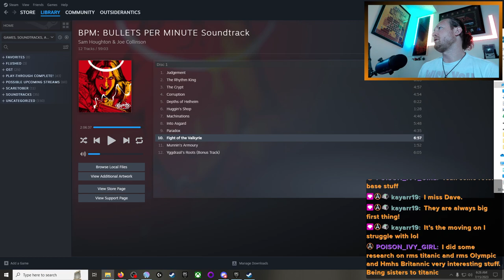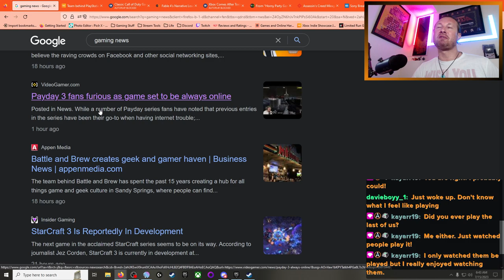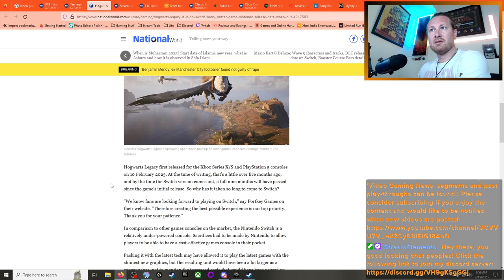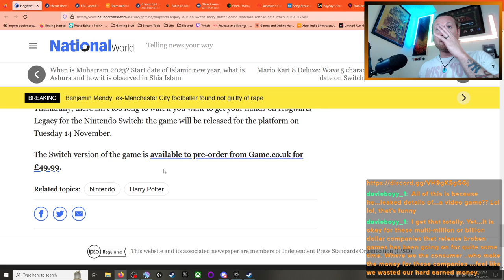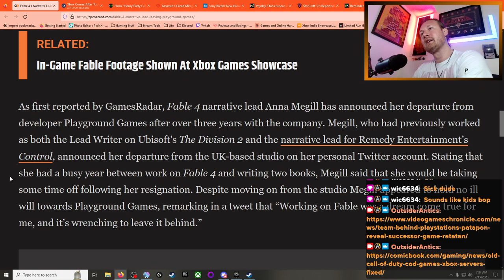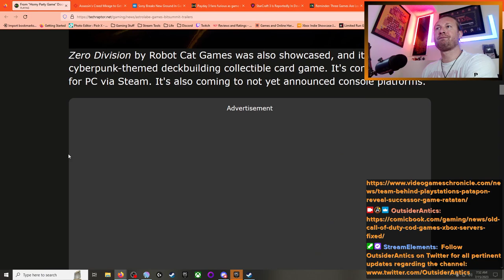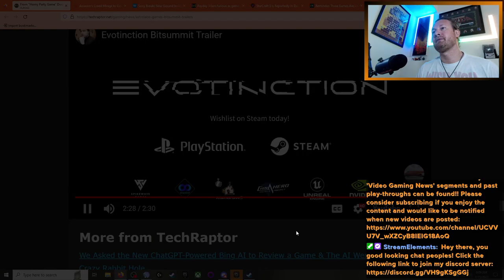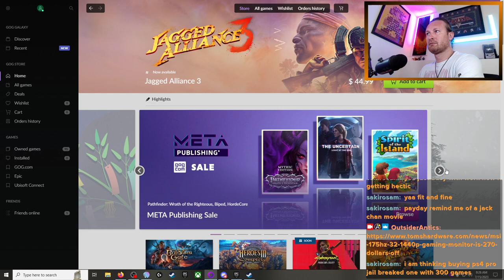OutsiderAntics' July 15, 2023 Edition of Video Gaming News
Hi! I am OutsiderAntics & this is an upload of the Video Gaming News segment which I conduct at the beginning of my stream on Twitch every single day. I love playing video games but am also very passionate about the video game industry as well, which has resulted in me performing these news segments. I am hopeful that others will be able to enjoy the information / topics covered in these segments as well. Thanks in advance for taking the time to check out my content/channel.